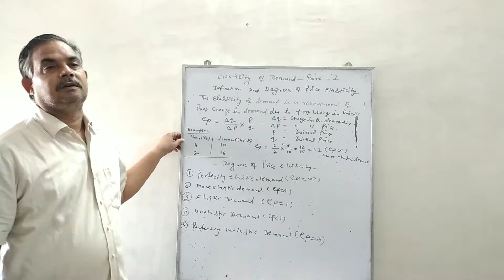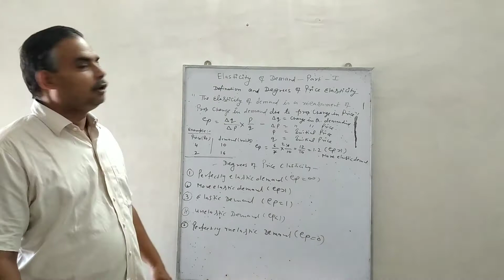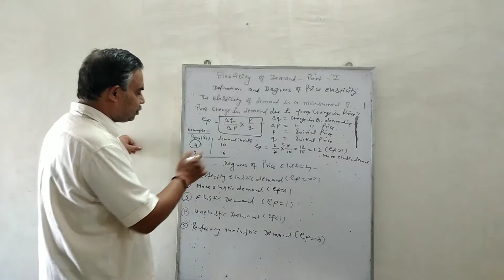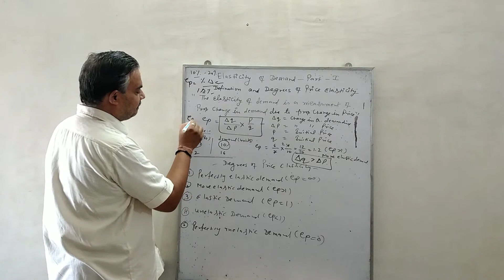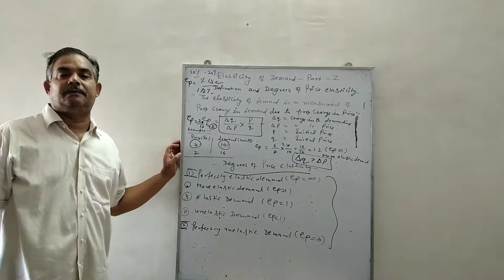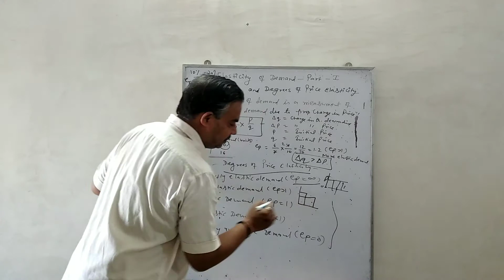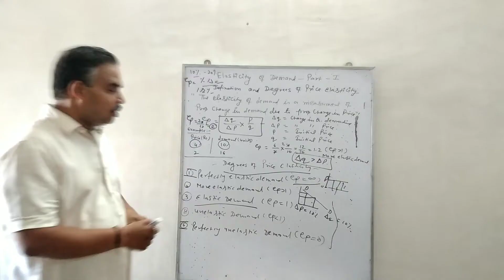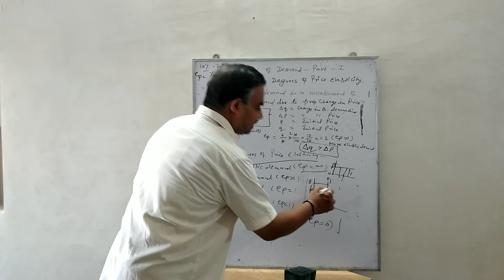Elasticity of demand - part l ## By Dr.Rajkumar Thathera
B com part l